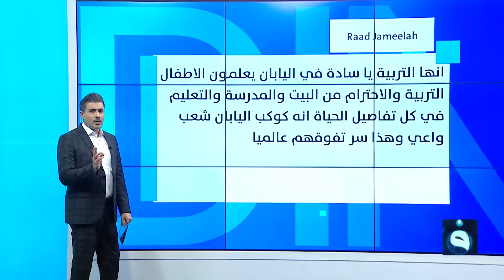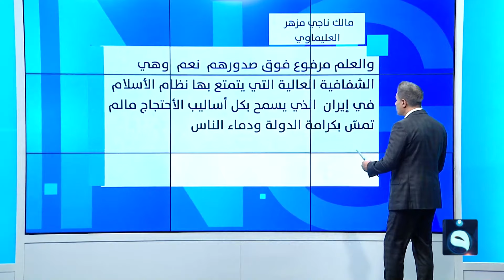فيروز تحتفل بعيد ميلادها الـ87 وأرجنتيني يتحول إلى مشجع سعودي| متداول في مع صباح الجاف